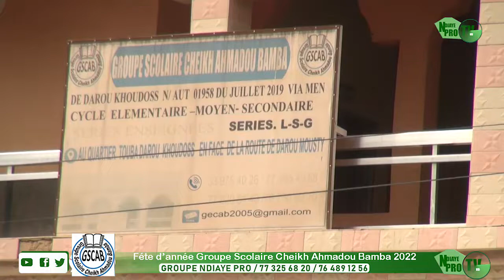Temps Fort de Fête de fin d'année de group scolaire cheikh Ahmadou Bamba